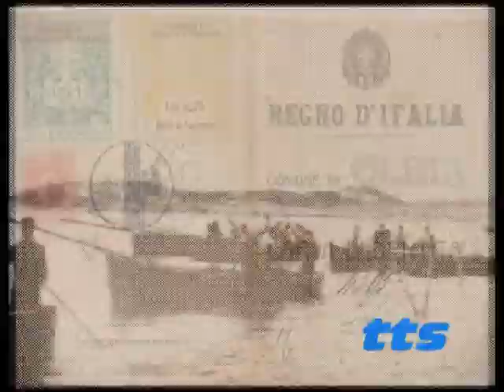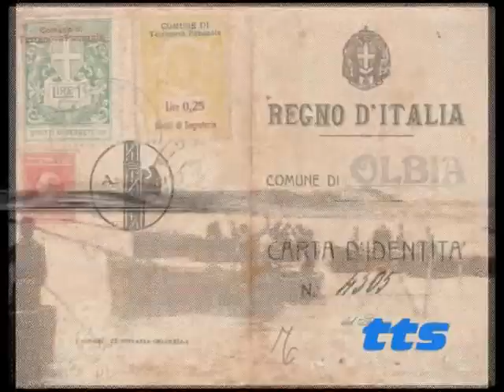Passaggio Ponte Con Gianni Ricciu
Format televisivo di cultura, arte, spettacolo, attualità, politica in ondasu TTS Sardegna digitale terrestre canale 16 (Sky 5016), Gallura Channel canale 17 (Sky 5017)